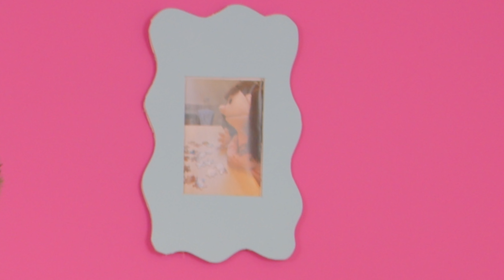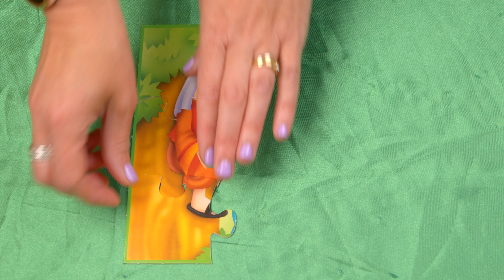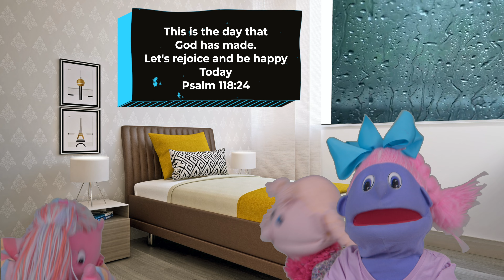Renewal Kids - 2 to 6 yrs - God loves me today!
If you've been checking us out online and would like to come along to a gathering in-person, here is where you can find a location and gathering that's right for you.

If you'd like to find out more about Jesus, our Next Steps page has some helpful resources.

Show us your support by heading to the link above. Thank you for your generosity!

⚡️ Listen on Apple Podcast & Spotify
You can listen to the messages on Apple Podcasts and Spotify. Just search for 'Renewal Church'.